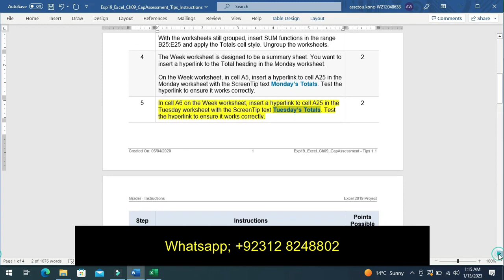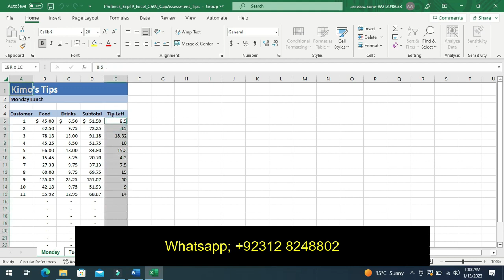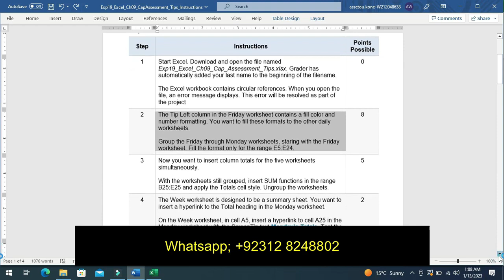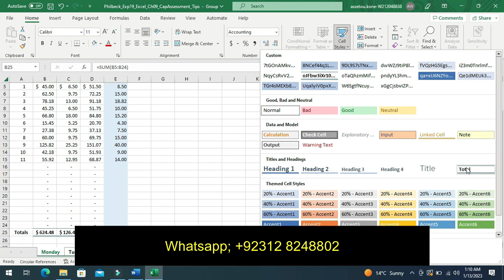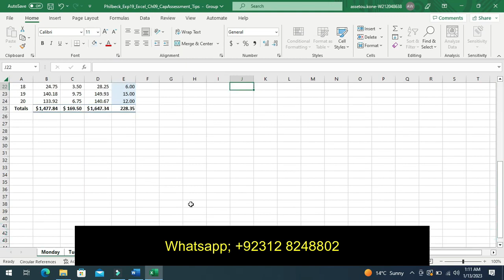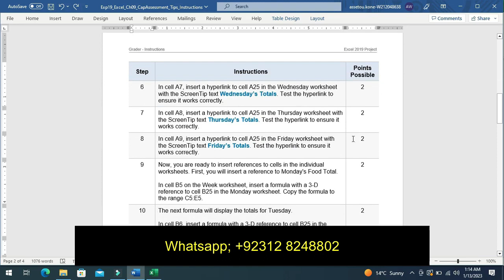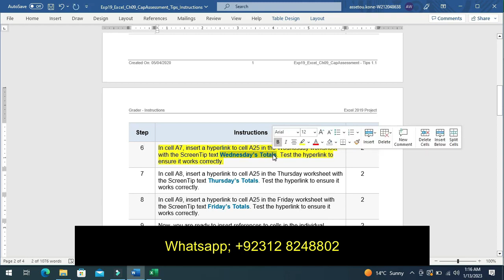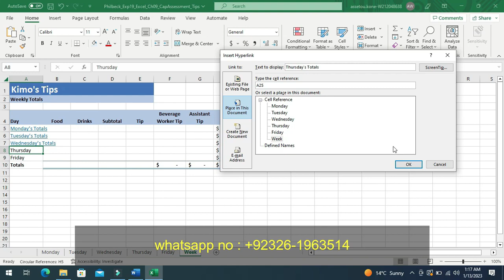Exp19_Excel_Ch09_CapAssessment_Tips | Excel Chapter 9 Capstone Assessment - Tips | Step_by_Step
EXP19-EXCEL-ASSIGNMENTS

Ch09_CapAssessment_Tips#CapAssessment_Tips#Excel Chapter 9 Capstone#Tips#CapAssessment#Exp19_Excel_Ch09Tips#Exp19_Excel_Ch09#excel exp19 Excel Chapter 9#cap

Exp19_Excel_Ch09_CapAssessment_Tips

Project Description:
Your friend Kimo is a server at a restaurant. He downloaded data for his customers’ food and beverage purchases for the week. You will complete the workbook by applying consistent formatting across the worksheets and finalizing the weekly summary. The restaurant requires tip sharing, so you will calculate how much he will share with the beverage worker and the assistant.

1 Start Excel. Download and open the file named Exp19_Excel_Ch09_Cap_Assessment_Tips.xlsx. Grader has automatically added your last name to the beginning of the filename.

We can also do all new excel assignments 2022 Exp22